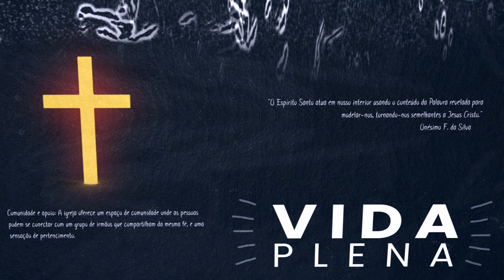Os desafios dos decepcionados | PENSANDO ALTO #08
No episódio que encerra a primeira temporada da série Pensando Alto, o Pr. Onésimo Ferreira afirma que viver é um desafio! Mas um desafio, enfrentado com Jesus, é parte de uma jornada espiritual de qualidade.

Pensando Alto é uma série idealizada pela Igreja Evangélica Avivamento Bíblico.

Nos encontre também no Instagram: @ieaboficial e Facebook: @ieaboficial.